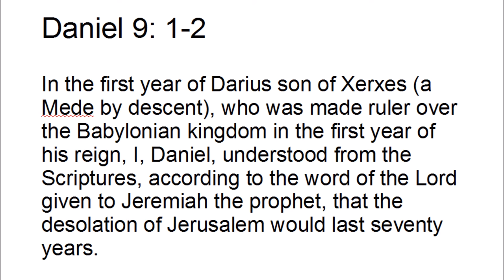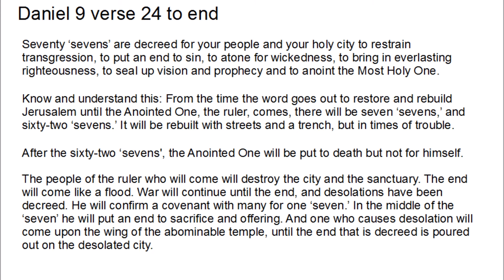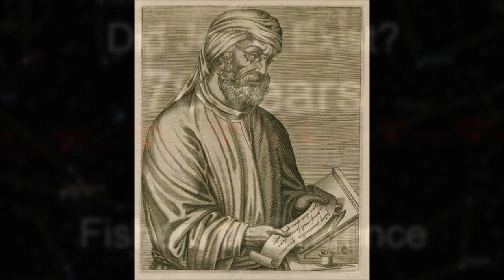The 70 year argument; did Jesus exist?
How the Jesus story could have been constructed in retrospect after 70AD from prophecies in Daniel chapter 9 rahter than from historical eye witness accounts.